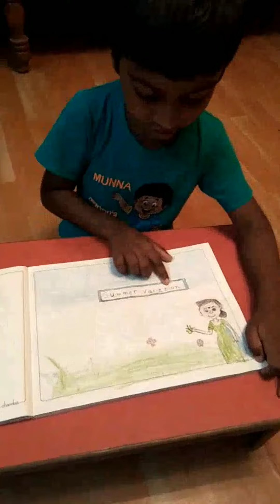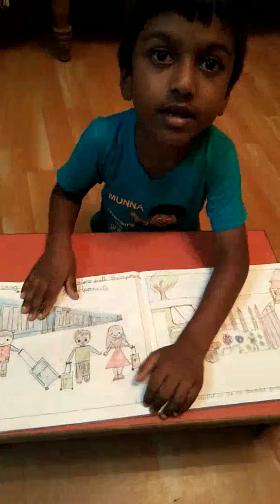EWPS - ENG. LAB. STORY BOOK MAKING AFTER WATCHING A VIDEO AND READING IT! TEJAS 2A